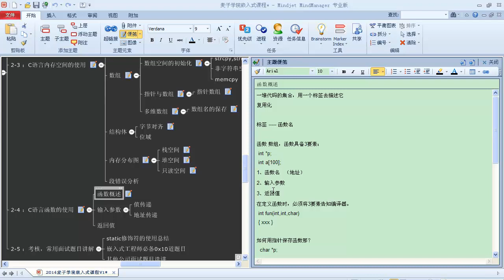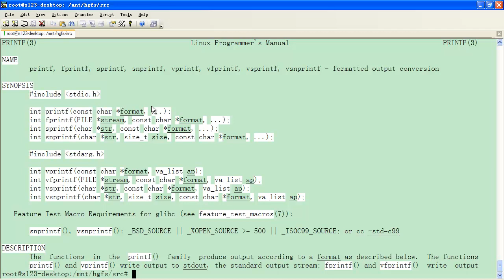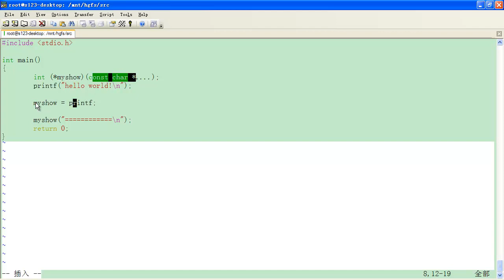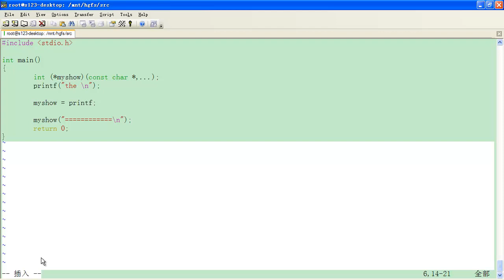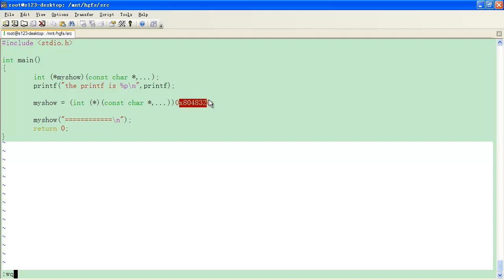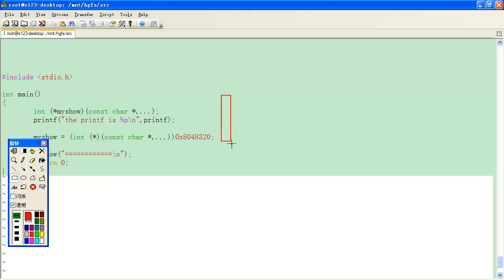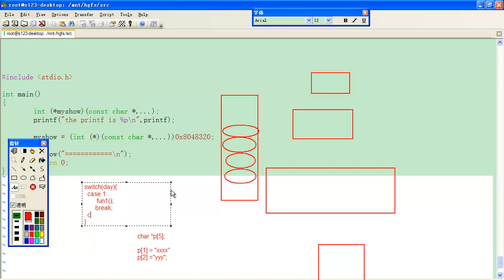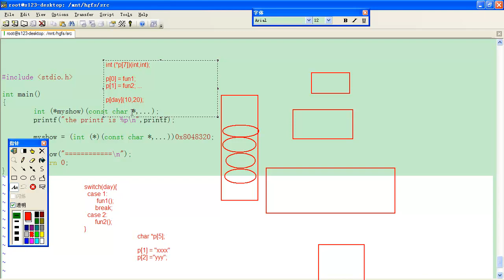嵌入式C语言高级 函数空间2 函数名举例